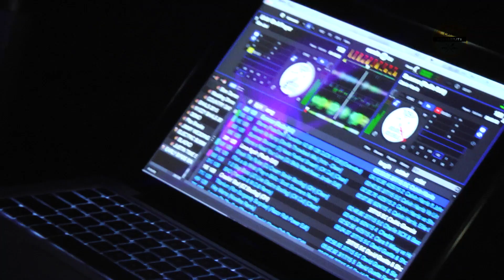Inaugural Camp PossAbility Highlight Montage (2015)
Highlights from Camp PossAbility, held August 2-7, 2015. This one week summer camp is designed specifically for young adults ages 18 to 35 who have a physical disability and use any type of adaptive equipment—walker, wheelchair, cane, etc. Campers may also use communication boards if needed.  Campers must have a high school diploma or equivalent to attend.